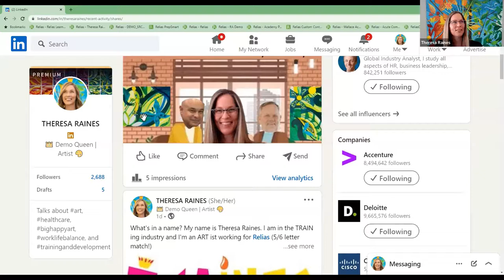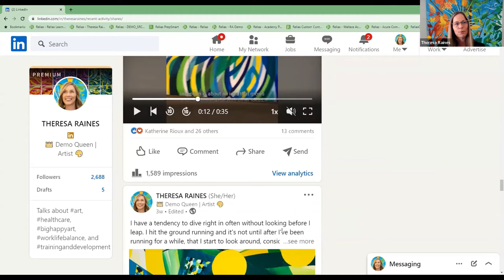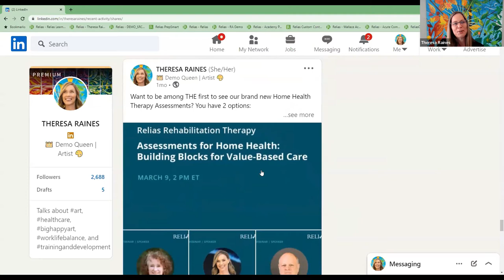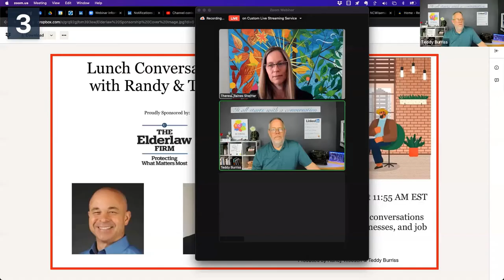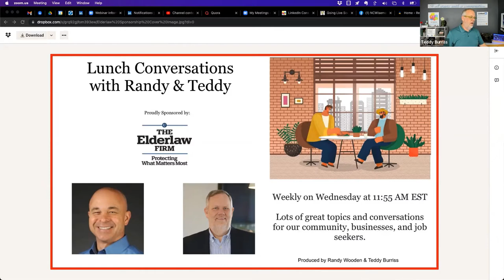Theresa Raines on Lunch Conversations with Randy & Teddy - 04/06/22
Theresa Raines joined us today in a conversation about "Renaissance"
Throughout her career, Theresa has worked in training and staff development. She was a Spring Board diver at UNC  and got her MBA from Indiana University. She is a wife, a mom, and an artist who enjoys hiking and the great outdoors.

Teddy Burriss
LinkedIn Strategist & Trainer